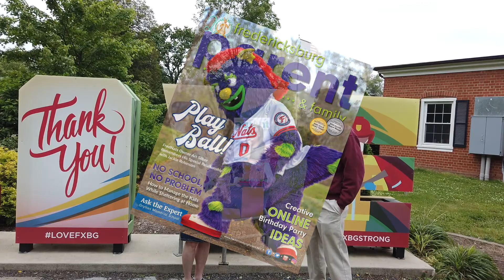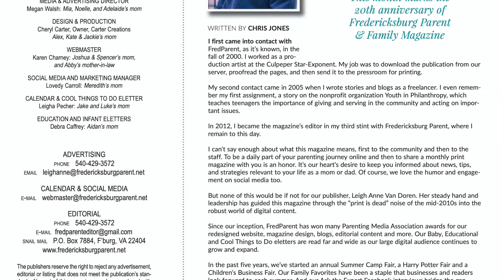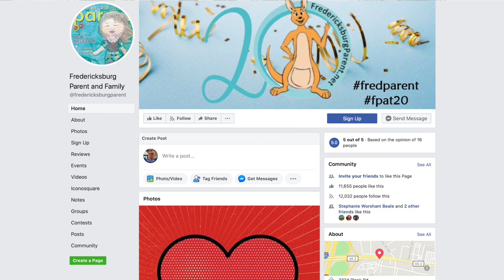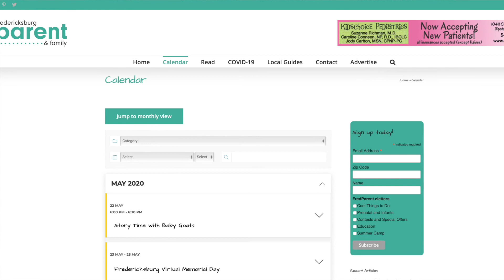Fredericksburg Parent reaches milestone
In this week’s episode of “Freehling Finds,” Bill talks with Leigh Anne Van Doren, founder and publisher of Fredericksburg Parent magazine, about reaching a 20-year milestone in publishing this local Fredericksburg resource.  Leigh Anne also talks about many of the online resources available at fredericksburgparent.net. This video was produced by the City Of Fredericksburg Department of Economic Development & Tourism, 706 Caroline St. Fredericksburg, VA 22401.